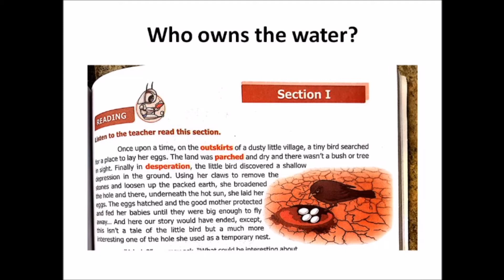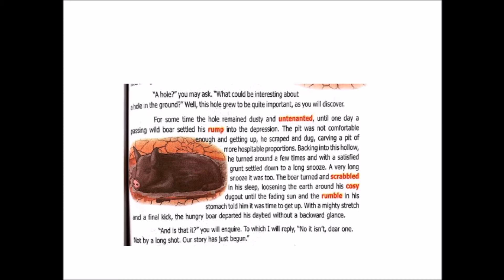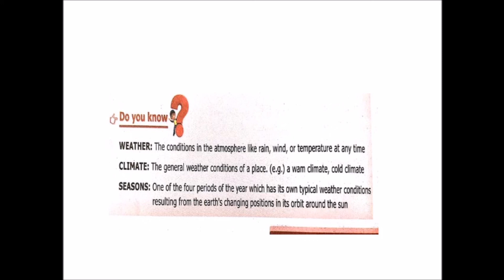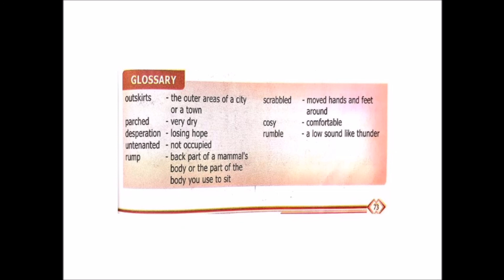Who owns the water | Section 1 | 6-th Std | Unit 1 |Term-3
Who owns the water-Section 1 in tamil